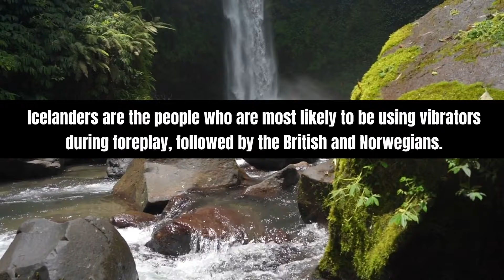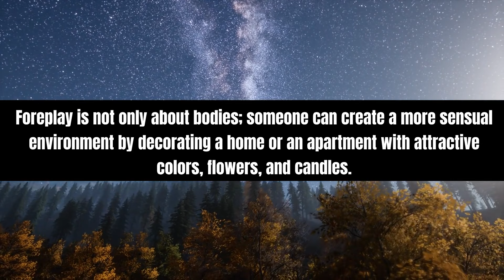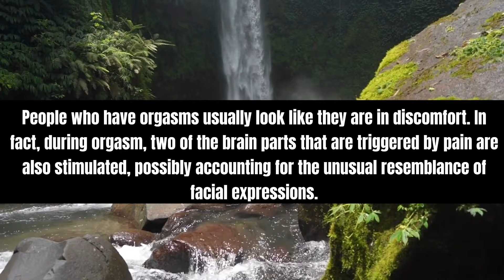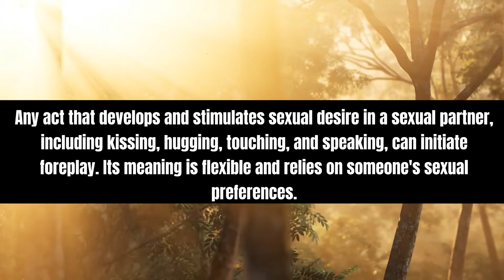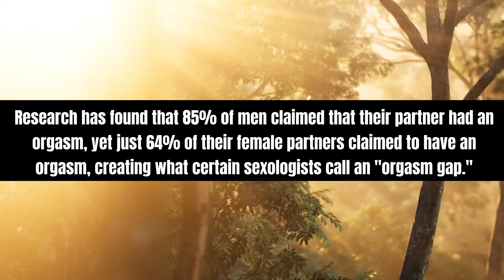Psychology Facts about Human Behaviour That Will Blow Your Mind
This channel features many psychological facts, quotes, and sayings that range from love and relationships to self-improvement, motivation, interesting facts, health and wellness, and much more. We hope you enjoy watching our videos, and that you’ll find something to take away from each one.